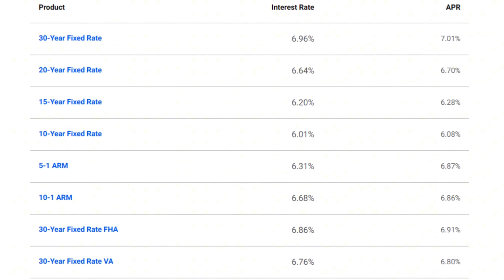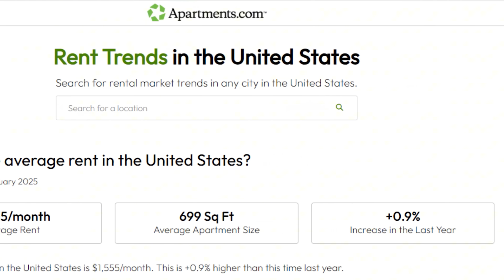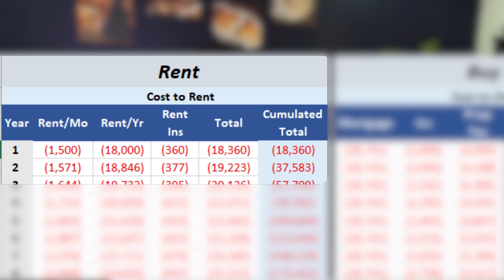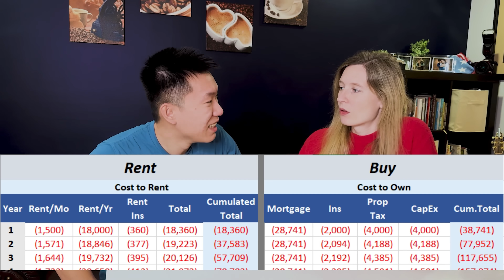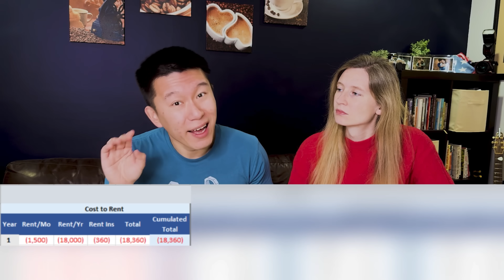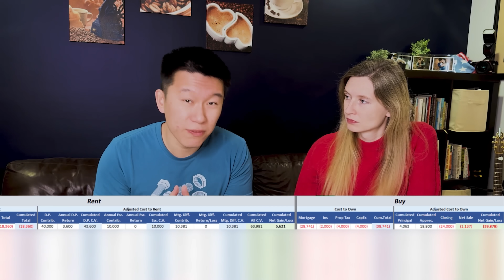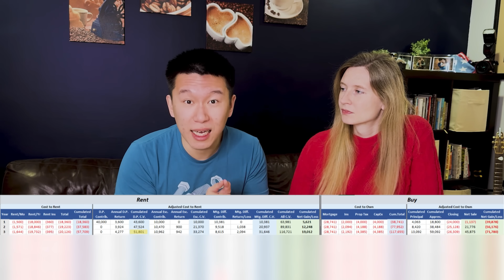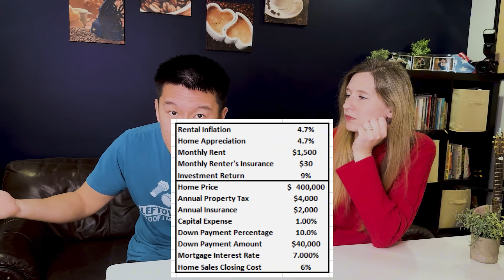Asian Math Explains: Why Renting is Better in 2025?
Buy a house or keep renting? Should I buy a home or rent? Why rent when I could buy? Are you really just throwing you money away when renting a place? Watch me explain with why under certain circumstances, renting is actually better and smarter and owning a place, using excel spreadsheet and some nerdy math.

🔗 Related Amazon Items:
Microphone used in this video
Ring Light used in this video

TIMESTAMPS:
00:00 Watch the whole video?